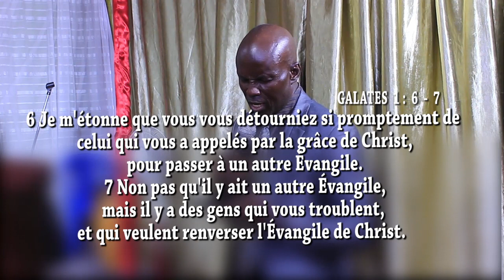FAIRE FACE À LA PERVERSION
Bienvenue dans la famille lechemindusalut.
Par la grâce de Dieu, ce sermon transformera votre vie chrétienne.

Soyez bénis au nom de Jésus-Christ. Eprouvezlesesprits richardkamu Predicationkinshasa RDC enseignement CONGO Precher Evangile JESUS-CHRIST